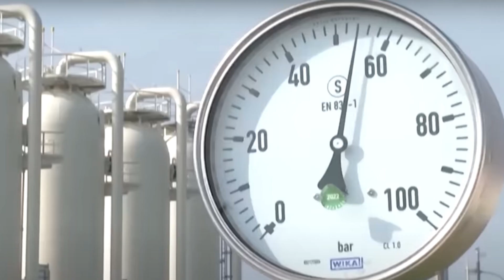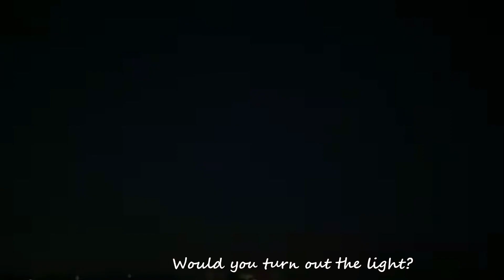The Darkest Hour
In the darkest of hours we can still find hope...